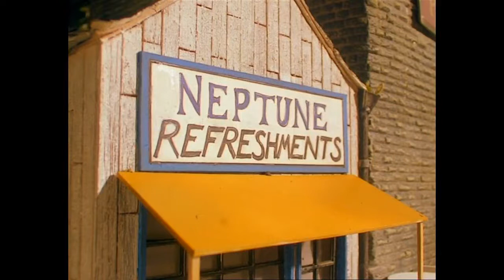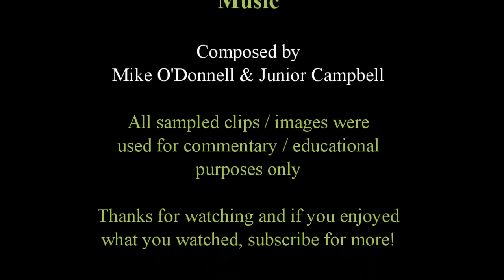T&F Episode Commentaries - Peter Sam & the Refreshment Lady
Peter Sam is now working alone after Sir Handel being rude. But will he learn to be more patient than Sir Handel?

Video provided by ThomasHDClassics